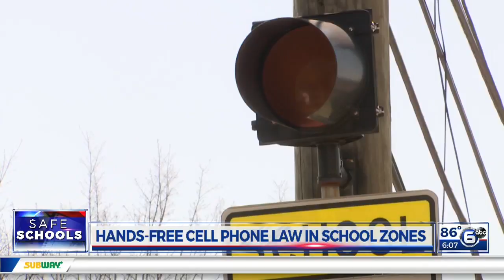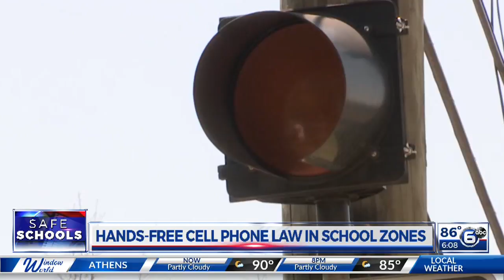Hands-free cell phone law in school zones